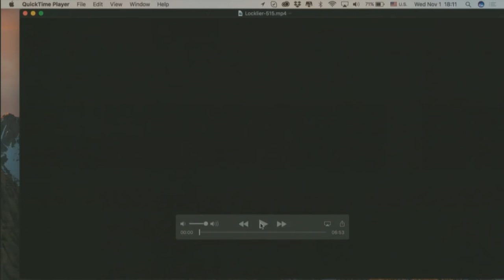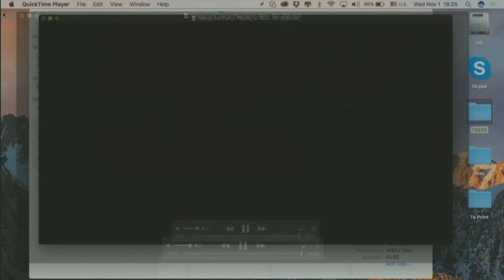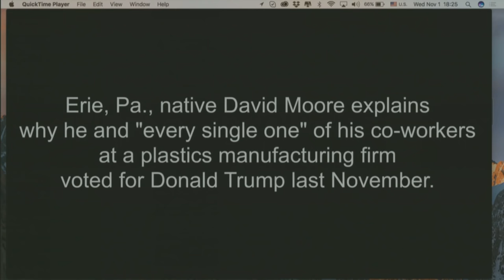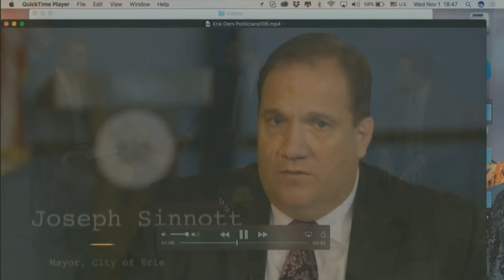Understanding Trump's America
Daniel Allott, Deputy Commentary Editor, The Washington Examiner

Jordan Allott, Documentary Filmmaker; Founder, In Altum Productions

Tyler Bridges, Award-winning journalist and author; 2017 Joan Shorenstein Fellow, Shorenstein Center on Media, Politics and Public Policy, HKS